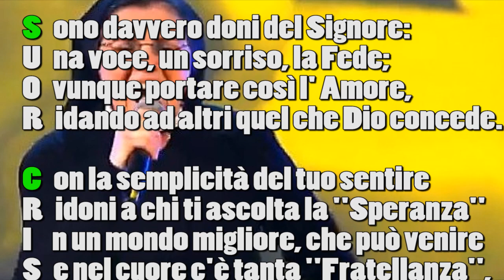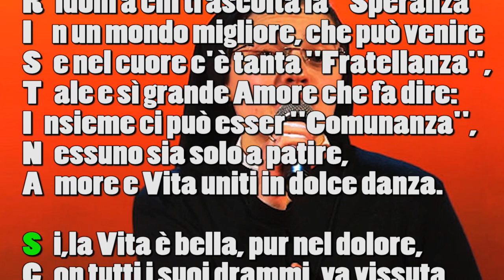Suor Cristina Scuccia The Voice Italia 2014 - Poesia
La poesia dedicata A Suor Cristina Scuccia di The Voice Italia 2014 da parte di un nostro gentile ascoltatore.

SUOR CRISTINA SCUCCIA

        Sono davvero doni del Signore:
        Una voce, un sorriso, la Fede;
        Ovunque portare così l' Amore,
        Ridando ad altri quel che Dio concede.

        Con la semplicità del tuo sentire
        Ridoni a chi ti ascolta la "Speranza"
        In un mondo migliore, che può venire
        Se nel cuore c'è tanta "Fratellanza",
        Tale e sì grande Amore che fa dire:
        Insieme ci può esser "Comunanza",
        Nessuno sia solo a patire,
        Amore e Vita uniti in dolce danza.

        Si, la Vita è bella, pur nel dolore,
        Con tutti i suoi drammi, va vissuta.
        Un dono grande è questo. Per favore!
        Chi non l'apprezza, è lettera muta,
        Che non sa qual è il Vero Valore
        Insieme a Famiglia ancor non perduta.
        A te Cristina, un grazie di cuore.